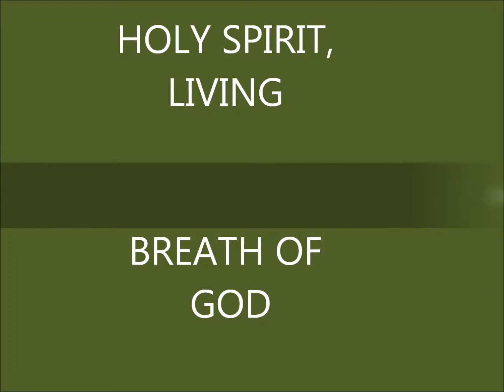HOLY SPIRIT, LIVING BREATH OF GOD - Acappella Cover by V. Carrington